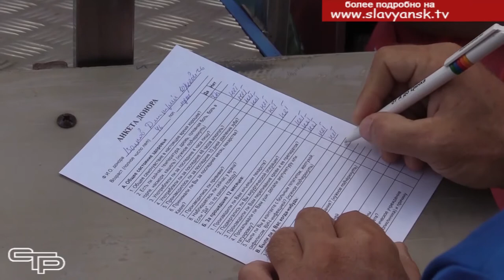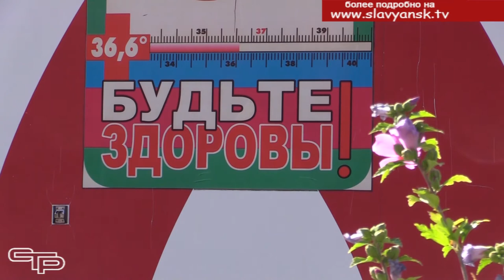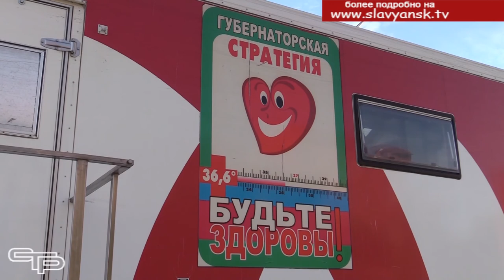Акция "Оставайся донором" прошла в нашем районе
Сейчас в Краснодарском крае насчитывается более 55 тысяч человек, которые являются донорами крови.
Доноры – это не только физически здоровые, но и просто неравнодушные к чужим проблемам люди